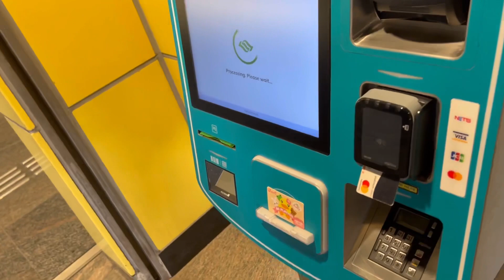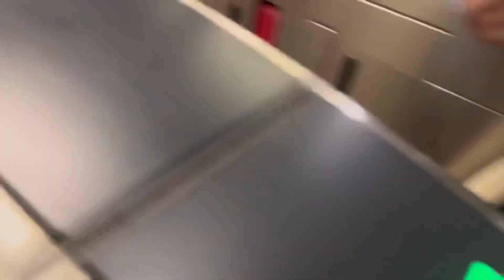இதுக்கு பின்னாடி இருக்கும் அது🥵 Luxury Life One day🤬My iPhone என்ன பாவம் பண்ணுச்சோ😩Life At SG🇸🇬